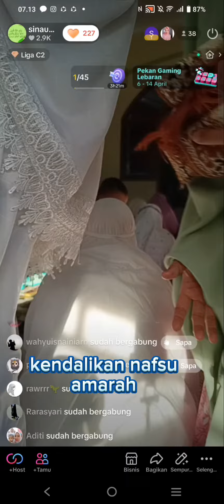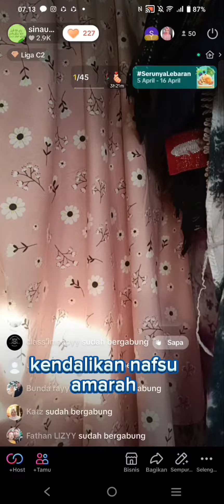CUPLIKAN KHUTBAH IDUL FITRI/KENDALIKAN NAFSU AMARAH